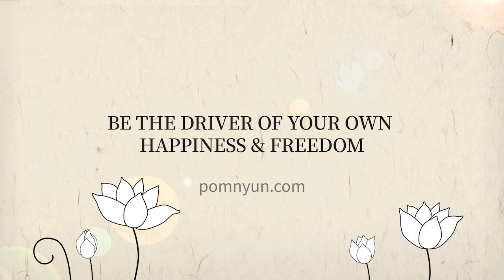Is It Okay To Check In With My Feelings When Meditating?/Ven.Pomnyun's Dharma Q&A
Ven. Pomnyun's Answer to “Is It Okay To Check In With My Feelings When Meditating?”
Selection from Casual Conversation with Ven. Pomnyun Sunim (Septermber 5, 2021)

Question:
I have a question about meditation.
Because of my history not being in touch with my emotions, I developed a routine of checking in with my feelings each day.
Since I began practicing with you, I try to put my attention on the breath at the tip of my nose when I sit each morning. I often find myself agitated.
I give in and check in with my feelings then transition to attention on the breath, then I’m calm.
Am I stuck in the habit that would be good to break?
Is this another way I’m tricking myself into distraction?
Or is it okay to check in with the feelings at the beginning of meditation?